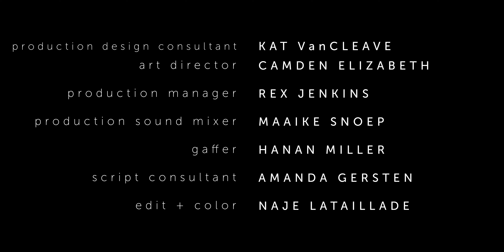The Feels・S3E27・BEAUTIFUL feat. Adepero Oduye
✨ Emmy® Nominee. Streamy Award Winner. Webby Awards Honoree.

In BEAUTIFUL, Ife and K return to Ife’s place after a date, but uncertainty hangs in the air. How do we allow ourselves to be known by someone, to be seen and touched as we are?